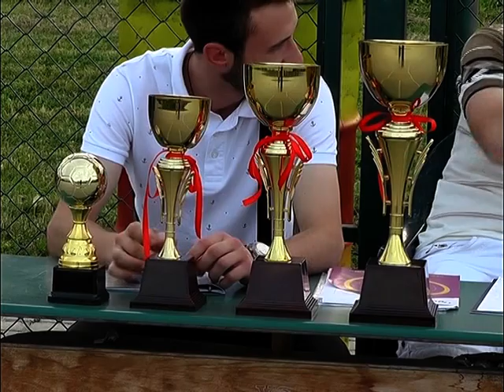Отворен ноќниот турнир во мал фудбал Ратае 2019